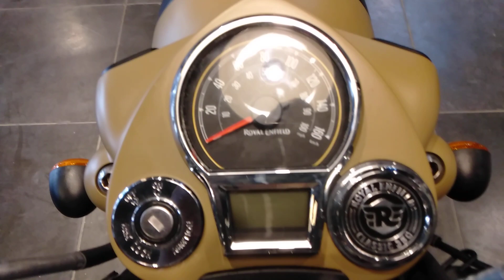Royal Enfield // 2021 New classic // 350 signal sand